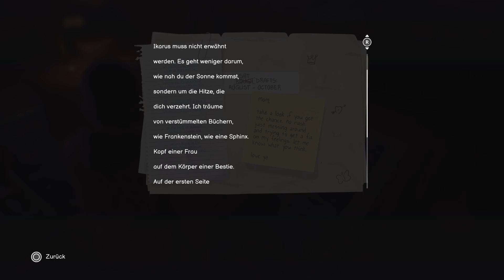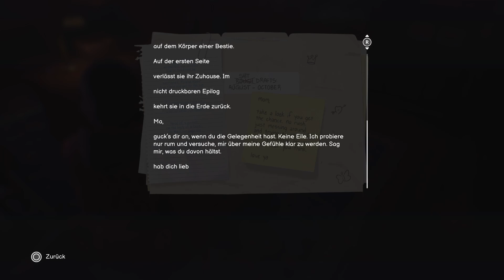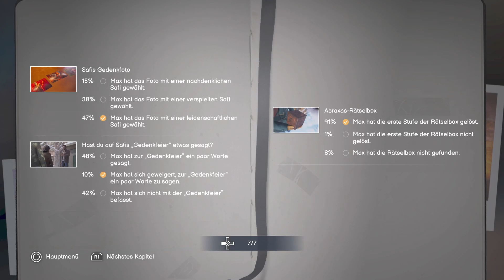[PS5] Lets Play: Life is Strange: Double Exposure #5 | Kapitel 1: Die andere Zeitlinie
Wir reden nun endlich mit Yasmin & auch mit Moses.
Aber es wird verrückter. Wir können in eine andere Welt sehen, wo alles etwas anders ist.

Grüßle Marry